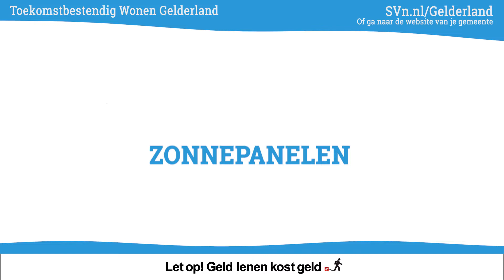Toekomstbestendig Wonen regeling Gelderland | Agem Energieloket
Het Agem Energieloket voert voor bijna alle Achterhoekse gemeenten de Toekomstbestendig Wonen lening uit. Je kunt er terecht voor het aanvragen van de lening en om antwoord te krijgen op je vragen.

Meer informatie? Ga naar of naar de website van Agem Energieloket

Met de Stimuleringsregeling Toekomstbestendig Wonen van de provincie Gelderland financier je aanpassingen aan je huis. Zo woon je comfortabeler, bespaar je op je energielasten, investeer je in de waarde van je woning én draag je bij aan een beter milieu. Met de Toekomstbestendig Wonen regeling kun je:
- Je huis isoleren
- Zonnepanelen plaatsen
- Jouw badkamer gelijkvloers maken
- Asbestdaken verwijderen